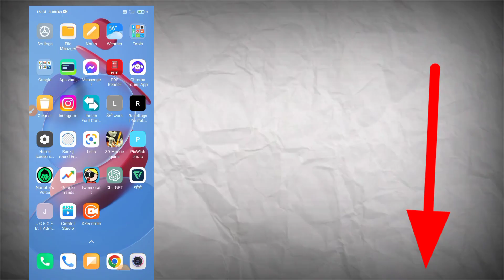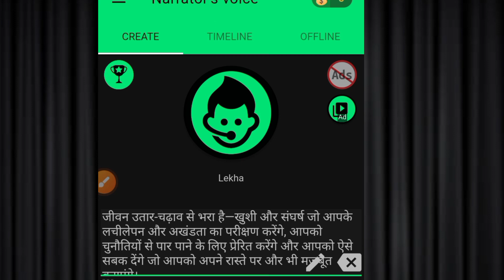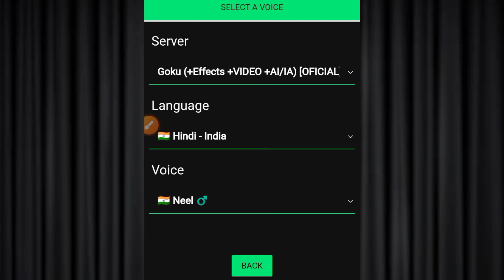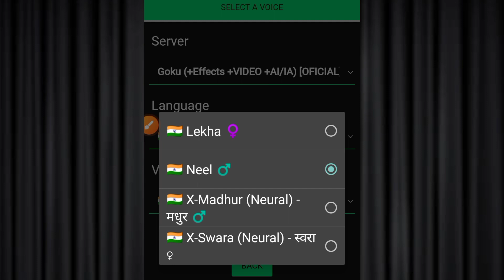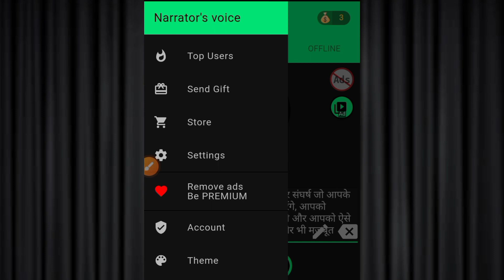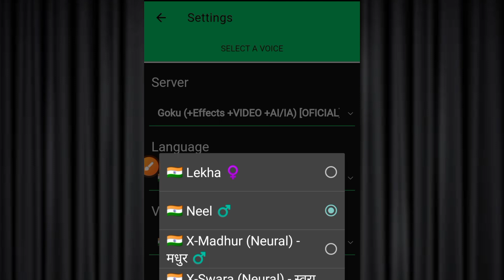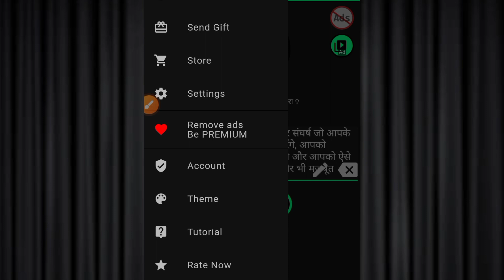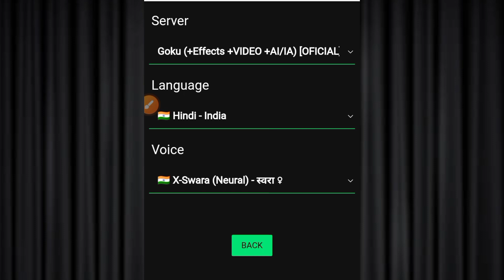Copy Past Video Ka Voice Kaise Banaye - Story Video Ka Voice Aaise Add Karo Views Badhane ke liye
(1) ABOUT US Technical With Ram :- This channel is all about earning methods, copy paste youtuber channel ideas, youtuber tips and tricks and also youtube network.

Doston Aaj Ke Is Video Me Ham Batayen Hay Ki Copy Past Video Ka Voice Kaise Add Kare Ad Kis App Say Kare Ans Kya-Kya Setting Hota hay.

Technical With Ram
hania voice jaisa video kaise banaen
hania voice video
story video kaise banaye
hania voice
video par view kaise badhaye
video pe views kaise laye
1 click me story views badhaye
neebu ko sal bhar ke liye surakshit kaise rakhe
youtube video pe views kaise laye
short video me view kaise badhaye video par views kaise badhaye
youtube video rank kaise kar
video me voice editing kaise kare
voice over video kaise banaye
fact video me voice over kaise kare
video me apni voice kaise dale
hindi story video kaise banaye
video me voice kaise change kare
cartoon video me voice over kaise kare